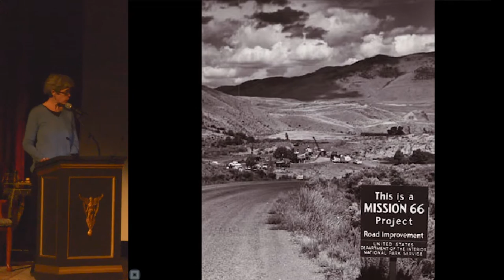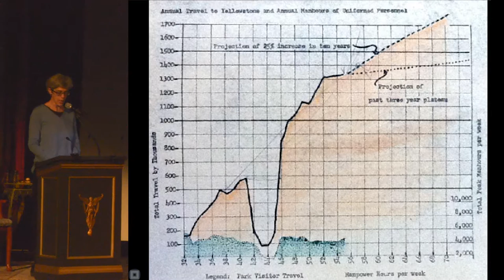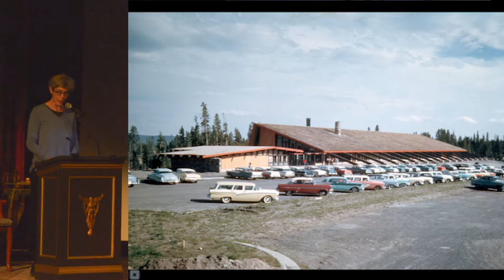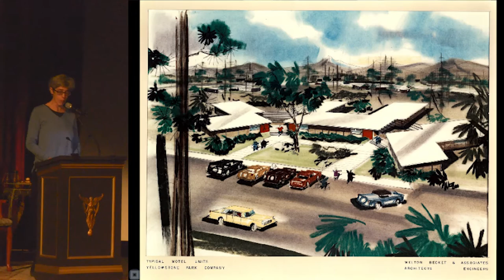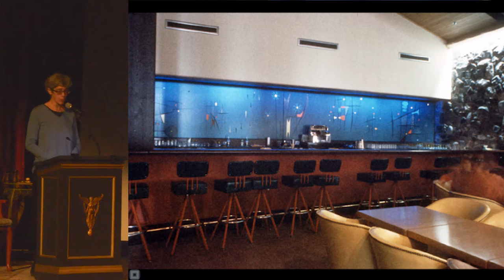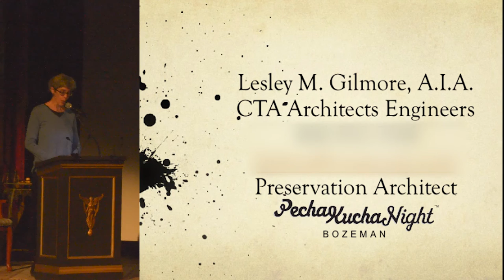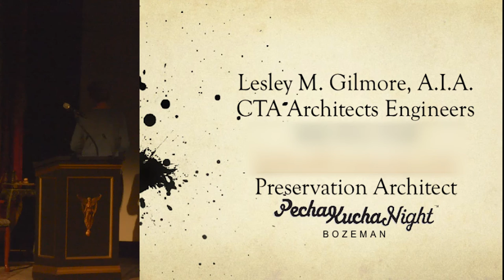Lesley Gilmore - M66: Canyon Village